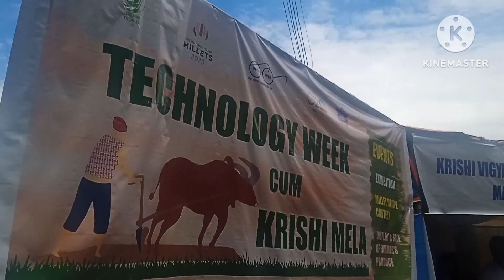Hi guys 2day me &mybro went for motovlog as well as to attend meeting hope you all enjoy my blog